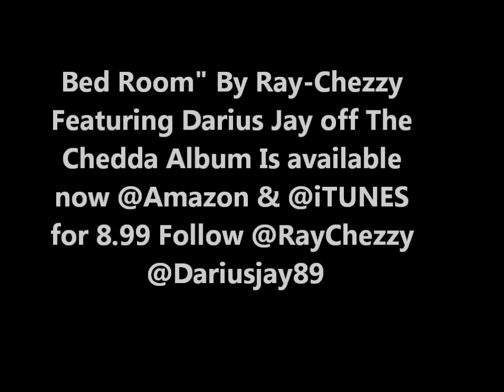Bed Room By Ray-Chezzy featuring. Darius Jay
"Bed Room" By Ray-Chezzy Featuring Darius Jay off The
Chedda Album Is available now @Amazon & @iTUNES
for 8.99 Follow @RayChezzy @Dariusjay89